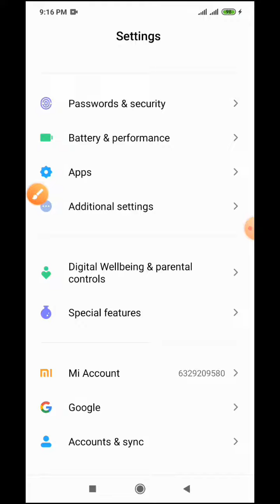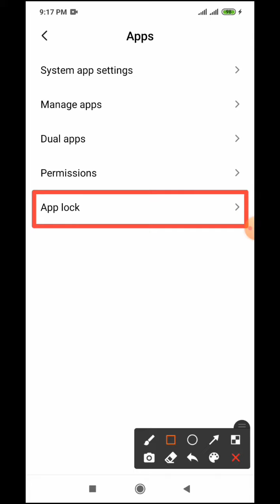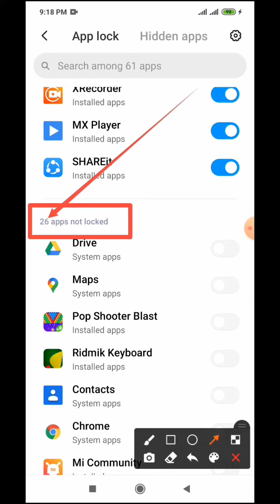Shareit App Lock Setting on Redmi Note 8,8Pro,9,9Pro,10 & 10Pro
This Video name is Shareit App Lock Setting on Redmi Note 8,8Pro,9,9Pro,10 & 10Pro

0:01 Introduce my Channel
0:06 Video upload